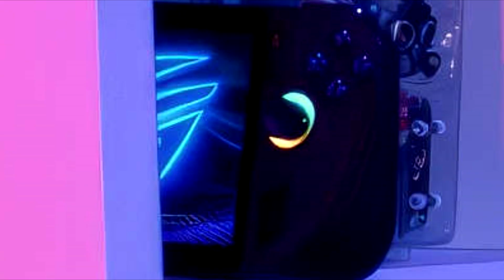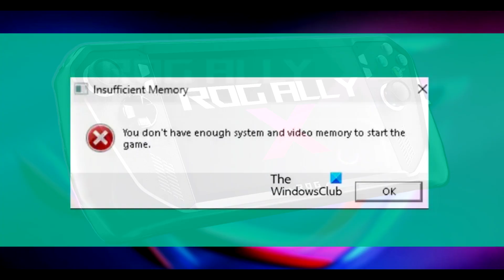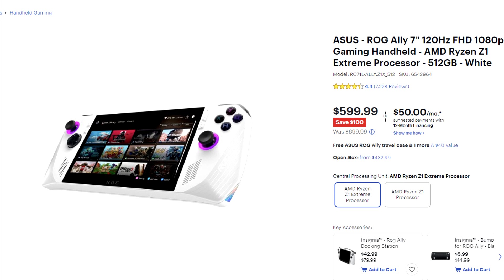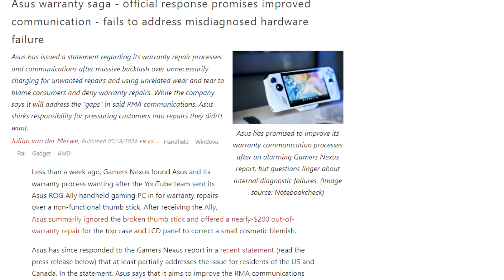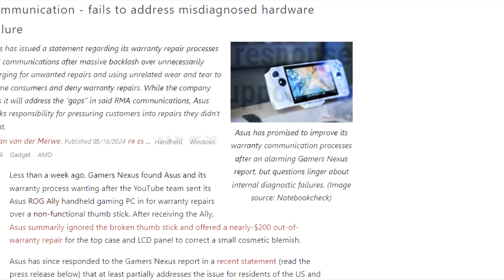ROG Ally's Latest Update Was A DISASTER!....But There's A Fix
So, the latest Armoury crate update arrived...and it's a giant pile of cow dung. Out of the almost DECADE of handheld and portable gaming and updates to windows 11 and Steam OS, I've NEVER seen a more messy update to an interface in my entire life.

...Let's talk about THAT Armoury crate SE update...